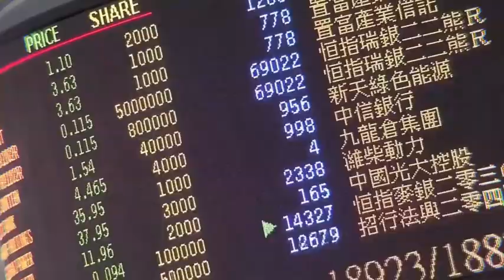【香港故事】光头警长刘泽基： 市民支持是最大动力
近日来，暴力示威使得香港社会胧上了一层阴霾，但在这样的环境下，也不乏一些像“光头刘Sir”一样，英勇无畏的警察。刘Sir说，虽然自己家人的安全受到威胁，但想到市民给他的支持，这是他最大的动力，希望沉默市民，能够支持警队。